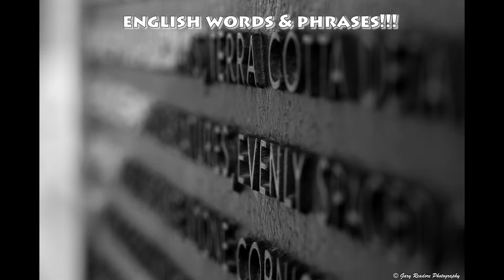Interview With Victor From Mexico - His English Language Learning Experience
I am pleased to interview Victor Miranda about his experience in learning English.  Victor lives in Mexico City and has a very high level of English, navigating very comfortably through our interview and is a great example of what can be achieved through hard work and time.

Also, Victor is my Spanish teacher on iTalki and there is where we first met.  I have been studying with Victor for almost a year and find that he is a very good teacher, very patient and very knowledgeable about Mexican and indigenous culture.  He was even gracious enough to be our tour guide when my wife and I went on vacation to Mexico in July of this year.  If you would like to study Spanish with Victor I have included a link here to his iTalki profile

In this video we talk about a wide variety of topics and Victor relates his personal experience in learning English, and also offers tips and suggestions.  Watch the video to learn all about it and to also practice your listening comprehension!!!

I am a retired Civil Engineer living in a small Texas town, as well as a language learner like you.  I have been studying Spanish for about 5 years so I know how difficult it is and what is involved to learn a new language.  This channel is a labor of love and I do it just to help others on their English language journey.